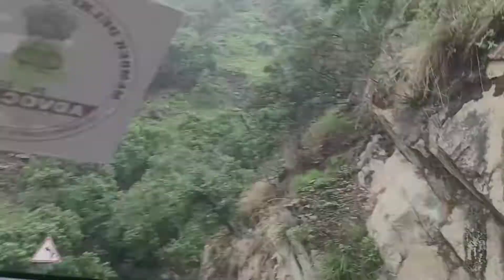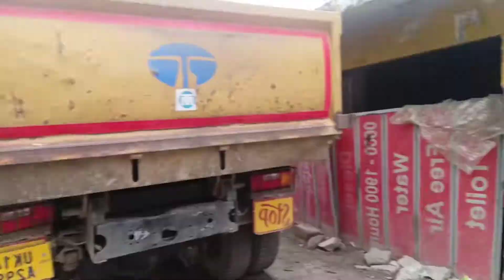Delhi Jana pada kam se😣😖|| pahadi lifestyle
I hope you liked it this video...

We meet next video thnku ❤️